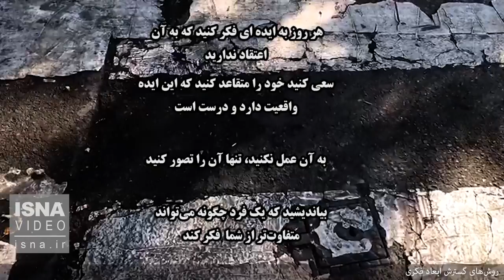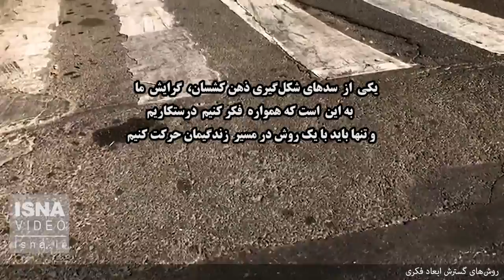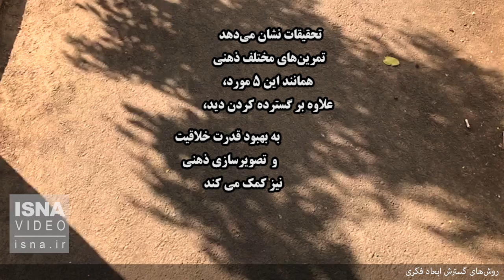روش‌هایی ساده برای گسترش فکر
زمان حتی سریع‌تر از قبل، در حال عبور است. عبوری که با خود، شیوه فکر کردن را دگرگون خواهد کرد، عبوری که به نوع جدیدی از استفاده ذهن نیاز دارد. خوشبختانه راه‌ها و روش‌های گوناگونی وجود دارد که می‌تواند زوایای دید ذهنی را گسترده کند. در این ویدئو به ۵ مورد اشاره می‌کنیم.